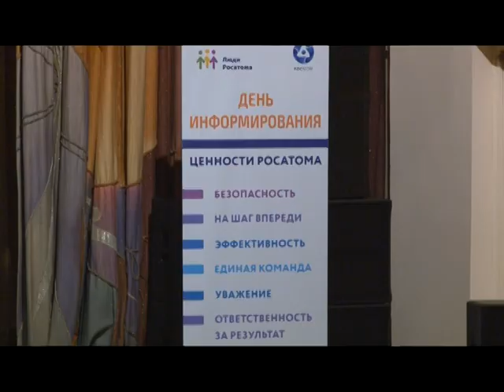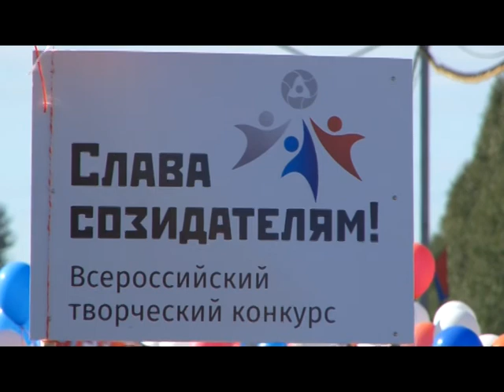Десна-ТВ: Новости САЭС от 13.09.2016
В выпуске:
1. Встреча первых лиц отрасли с персоналом станции в рамках Дня информирования.
2. Десногорцы отметили День города.